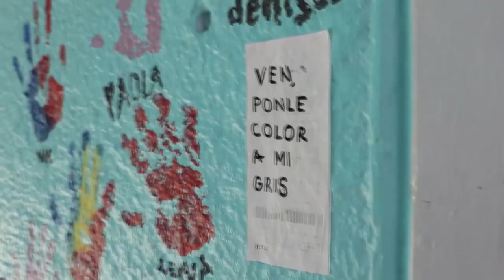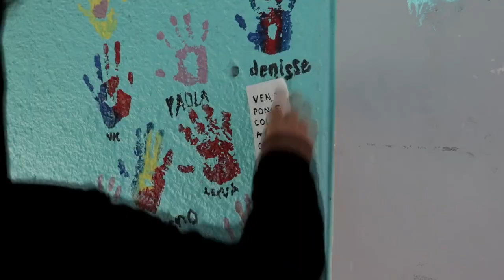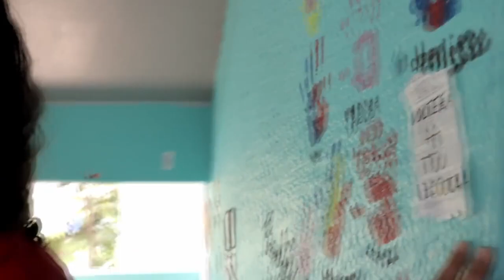GRIS-TRAILER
TRAILER DE GRIS
FERNANDA MEJIA
LUIS BOLAÑOS
SAHID GARCIA
MARCO ANTONIO BAUTISTA